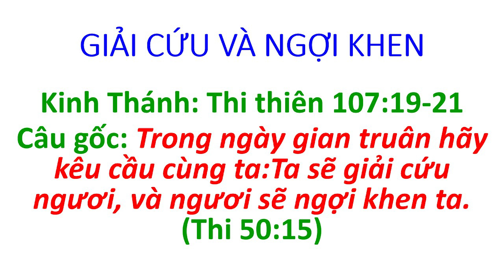MS ĐINH THUẬN - BÀI GIẢNG:"GIẢI CỨU VÀ NGỢI KHEN" (Thi thiên 107:19-21 ) | CHÚA NHẬT 06/03/2022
Hội Thánh Tin Lành Việt Nam - Chi Hội Phan Thiết-Chúa Nhật  06/03/2022
Giảng Luận:MS Đinh Thuận-QNHT
Chủ Đề:GIẢI CỨU VÀ NGỢI KHEN
Kinh Thánh: Thi thiên 107:19-21
Câu gốc: Trong ngày gian truân hãy kêu cầu cùng ta:Ta sẽ giải cứu ngươi, và ngươi sẽ ngợi khen ta. (Thi 50:15)
I. ĐƯỢC CHÚA GIẢI CỨU:
1.Kêu cầu Chúa trong cơn gian truân (19a):

- Gia cơ 4;2; Thi Thiên 18:6
2. Chúa giải cứu khỏi điều gian nan (19b)

- Thi thiên 106:44; 120:1; 107:6
3. Chúa chữa lành tật bệnh (20a)

-II Các vua 20:5;

-II Sử ký 30:20;
-Thi 30:2; 41:4; 103:3
4. Chúa cứu khỏi sự chết (20b):
-Thi 33:18-19; 68:20

-II Cô 1:10; Thi 118:17
II. NGỢI KHEN CHÚA VÌ ĐƯỢC
GIẢI CỨU:
1.Ngợi khen sự nhân từ Chúa: (21a)

- Thi 58:16; 63:3
2. Ngợi khen các công việc lạ lùng của Chúa: (21b)
- Thi 9:1; 78:4; 107:21; 57:9; 104:33